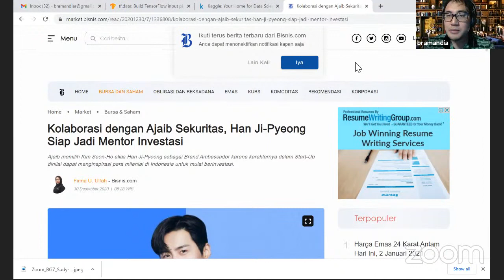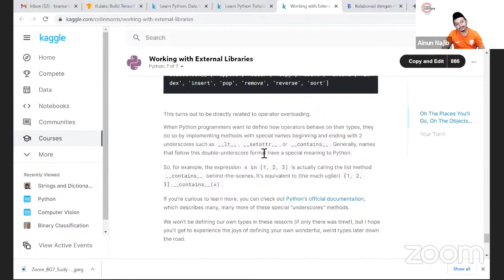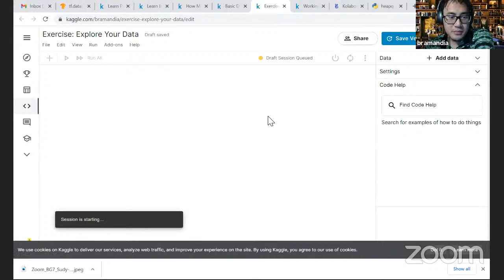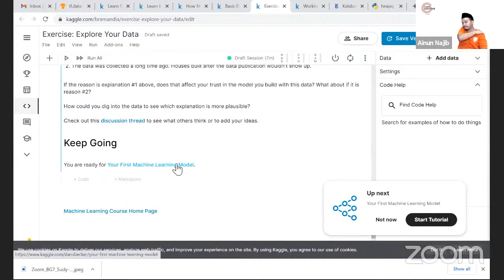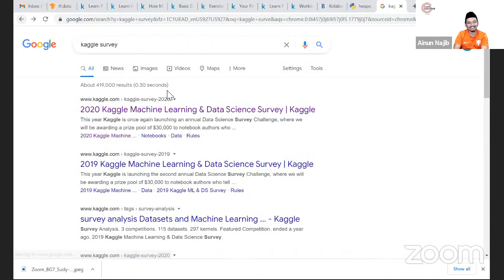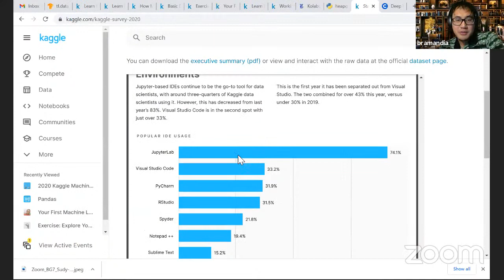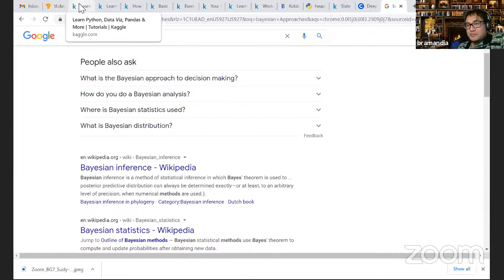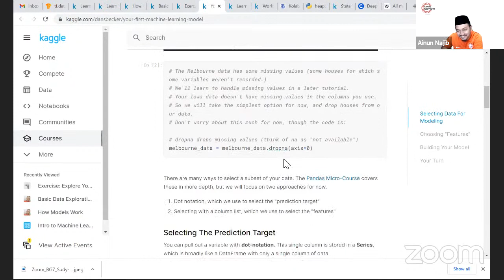Belajar Machine Learning - Mengalahkan Nam Do San - Episode 1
Belajar Machine Learning bersama Bramandia - Episode 1